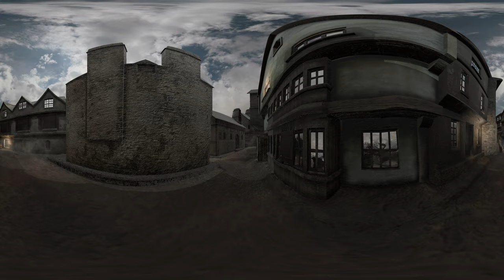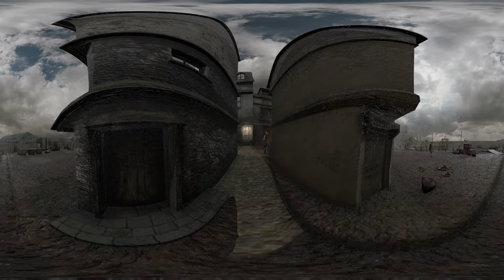VR 360 Sequence with Spatial Audio Test - Metadata Injected